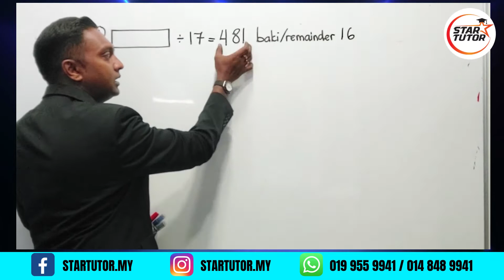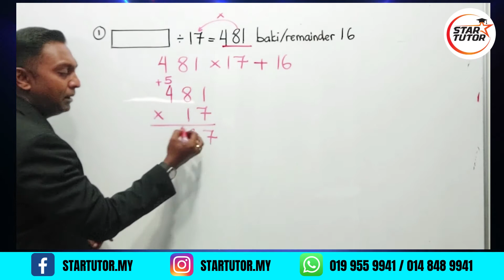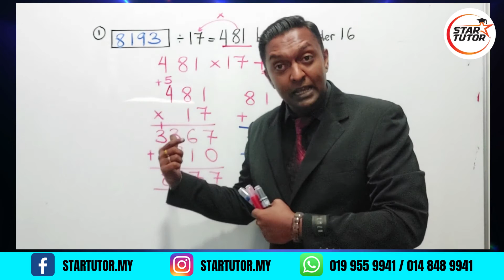MATHS (BILINGUAL): BAHAGI [DENGAN BAKI] - (CIKGU PREMKUMAR)